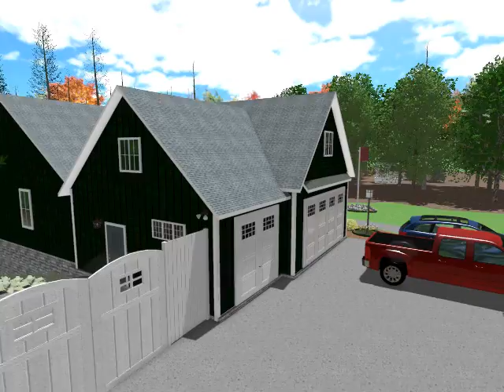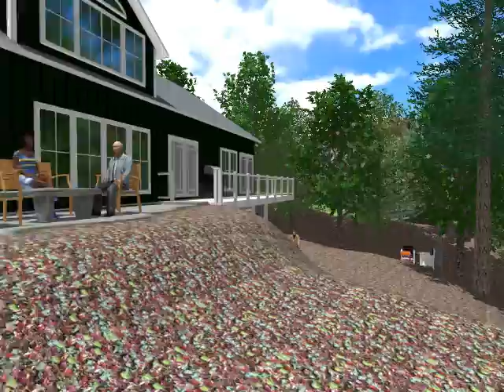HouseTBDNew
House Idea